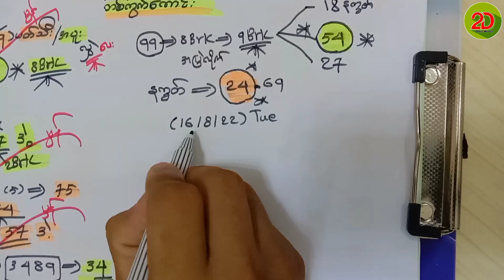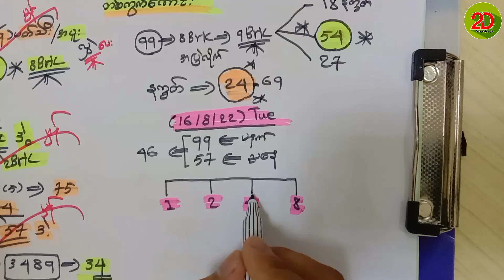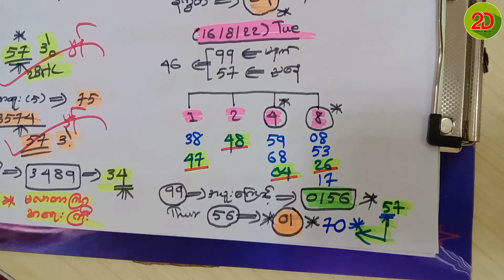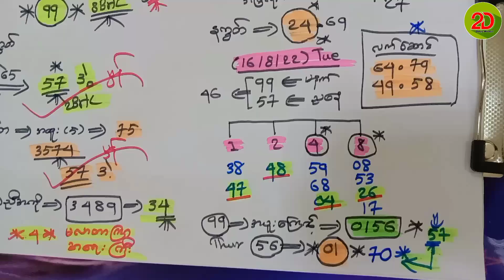(၉)ပတ်သီးနဲ့57=2brkတော့ ဒဲ့ပေါက်ပီဗျာ, မနက်ဖြန်တော့ ပြန်ပေါက်မယ်ဟေ့ ဒဲ့ပဲ့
ဒီနေ့တော့ (၉)ပတ်သီးတော့ လာပီဗျာ
ပေါက်တဲ့သူတွေလည်း အရမ်းများတာကြောင့် အရမ်းဝမ်းသာရပါတယ်ဗျ
ညနေအပိတ်ဆိုရင်လည်း ၅၇(၂ဘရိတ်) ဒဲ့ဆိုပြီးတော့ ပြန်လာတော့ ဒဲ့ပေါက်ကြပါတယ်ဗျ

ညနေအပိတ် အရမ်းပျော်ကြမယ်လို့ ထင်ပါတယ်ဗျ
ဒဲ့ဆိုတော့
မနက်ဖြန် အင်္ဂါနေ့မှာလည်း ဆက်ပေါက်မယ့် ဘရိတ်တွေ၊ တစ်ကွက်ကောင်းတွေကိုလည်း  ကြိုးစားပေးထားပါတယ်ဗျ

ဆက်ကံကောင်းကြပါစေနော်
ဆုတောင်းပေးလိုက်ပါတယ်ဗျ